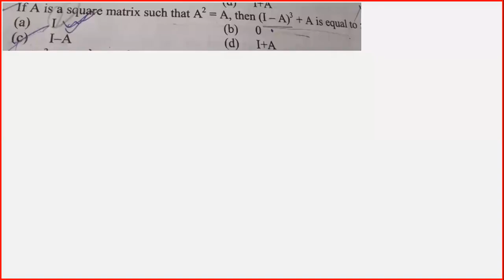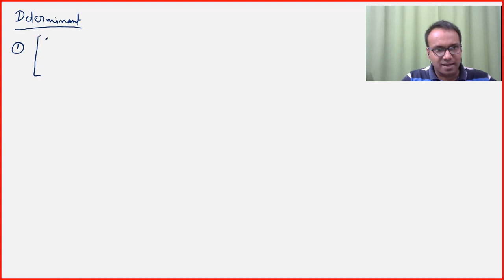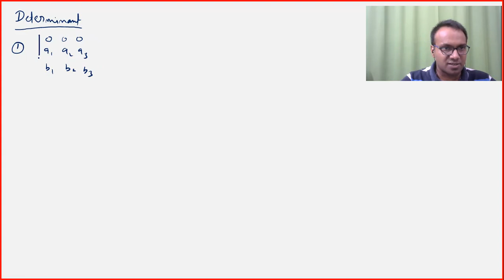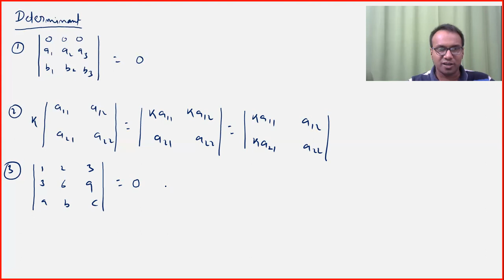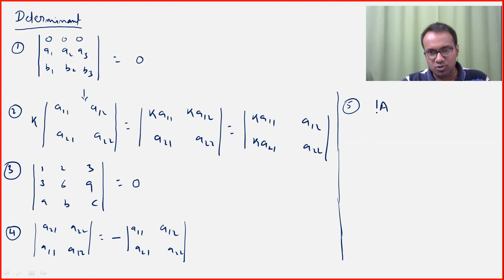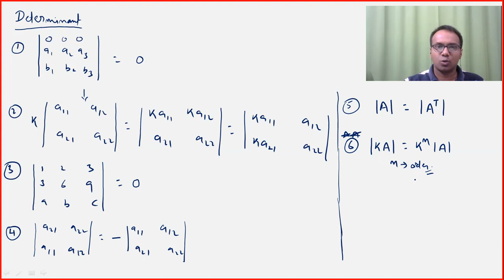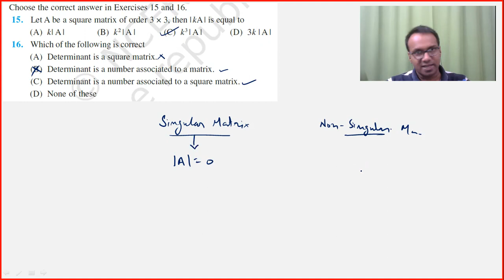12th BOARDS TERM 1 (Lecture 3) | Matrices & Determinants | NCERT Concepts & Questions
We deliver training for following domains:
JEE/NDA
CDS, AFCAT
Law Entrance/CLAT/AILET
Campus Recruitment/TCS/ELTMUS